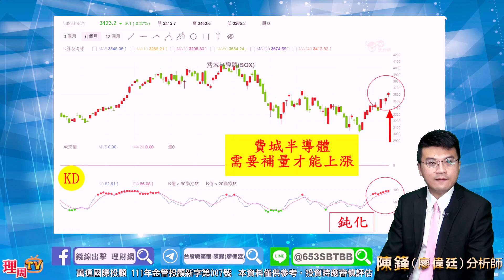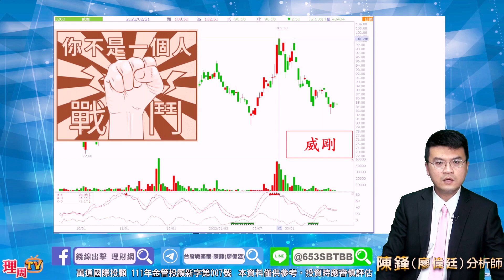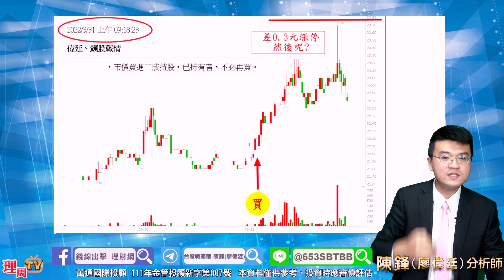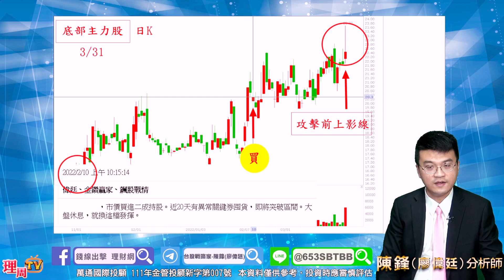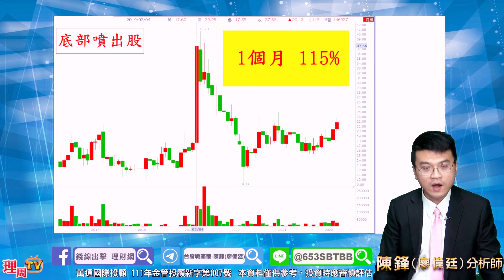理周TV-20220331盤後-陳鋒(廖偉廷) 台股戰略家／台積電、聯電、長榮航、長航、威剛、華邦電、東鹼 / 底部起飆股近漲停，上影線是恐佈，還是攻擊 ? /加權指數週K KD交叉，指數再漲幾點?